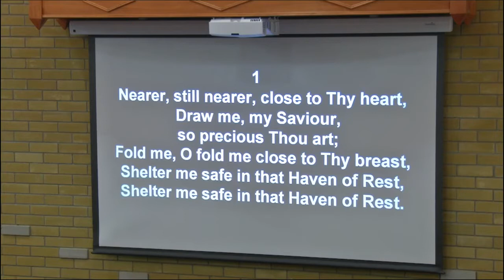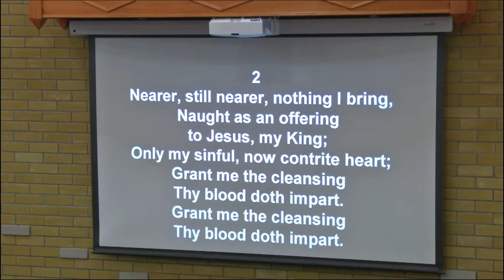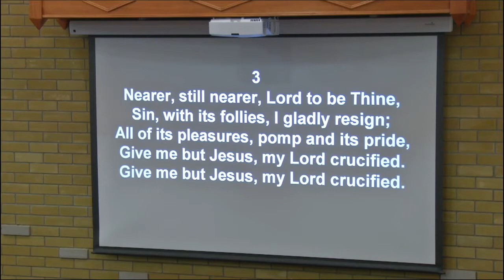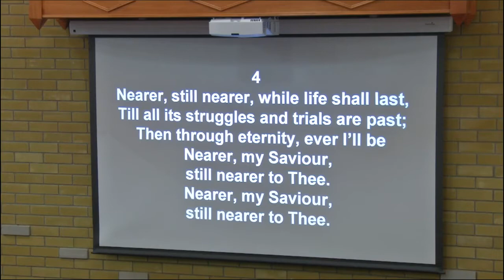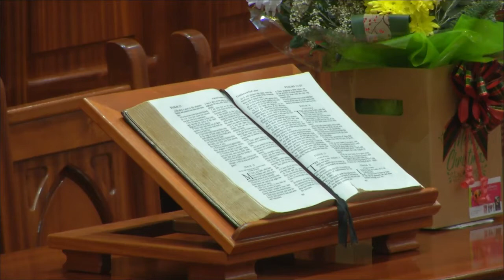Prayer in Desperate Times - Rev Ryan McKee